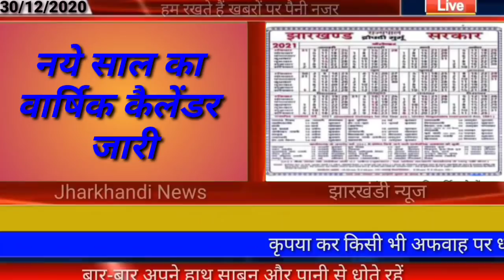आज 31 दिसंबर 2020 झारखंड की ताजा खबर। कृषि ऋण jharkhand police bharti 10th12th results teacher news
Today 31 December jharkhand news jharkhand ki taja khabar, jharkhand police bharti news, jtet news, jpsc news, jssc news, teacher news, Palamu news dhanbad news Deoghar news chatra news Hazaribag news dumka news goda news Garhwa news krishi news, kisan karj mafi Yojana Jharkhand,